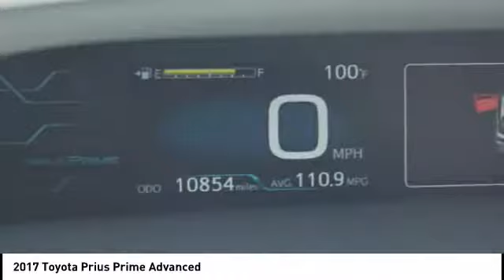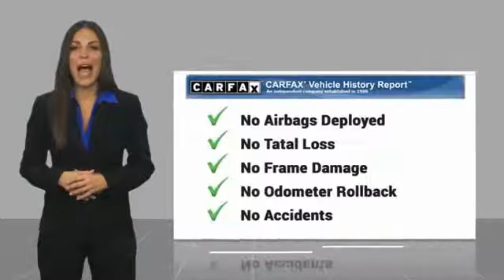2017 Toyota Prius Prime Orange CA U21157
2017 Toyota Prius Prime Advanced

1400 North Tustin Ave.

Don't miss this 2017 Toyota Prius Prime. It's equipped with great features. You'll want to take this  home. Make a great choice today.